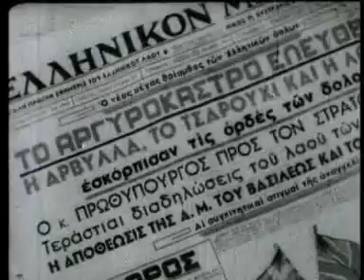ΕΠΙΘΕΣΗ ΕΝΑΝΤΙΟΝ ΤΗΣ ΕΛΛΑΔΑΣ